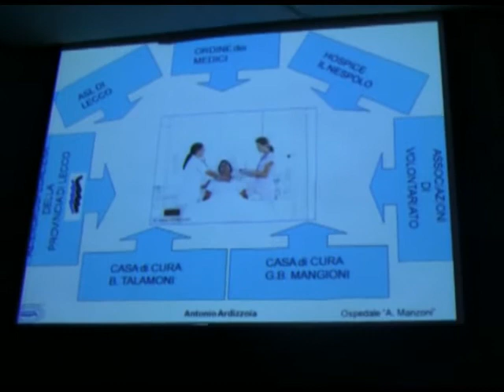Il malato oncologico Ardizzoia Bonfanti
Lecco, 01, ottobre, 2011, Il, malato, oncologico, terapie, e, diritti,